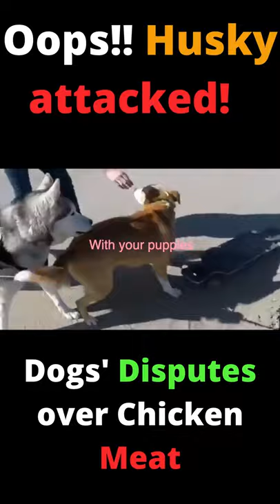Oops!! Husky attacked! Dogs Fighting with funny English Talk | Disputes over chicken meat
Funny dog fight talking in English while Husky is attacked!
Dogs Fighting with funny English Talk. Funny Dog Disputes over chicken meat! See how owners deal with this fierce fight.

We will act immediately.

Your dog's ancestry matters as much as yours.
Be sure of your dog's breed by doing a DNA test and discover your dog's relatives.
Use this Embark Dog DNA Test Kit

Our Doggies are family members and we love them as much as they love us.
The movie is about a dog who looks to discover his purpose in life by showing humans how to laugh and love over the course of several lifetimes and owners.

When you buy through the link, we earn some commissions that enable us to keep posting videos.